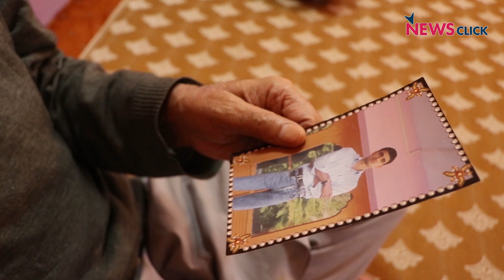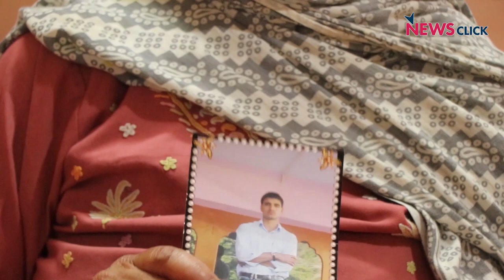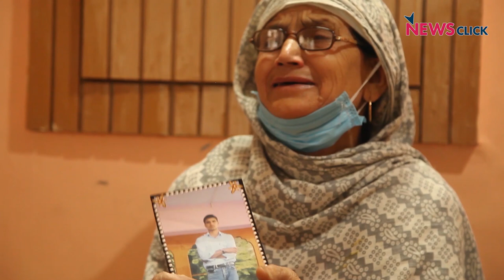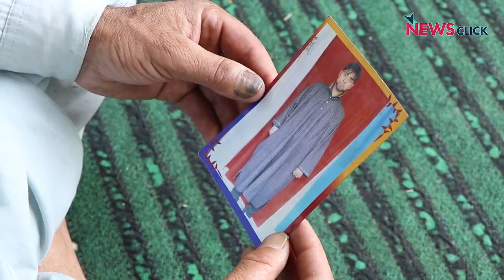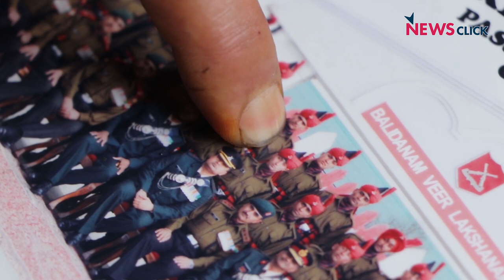The Stories of Missing Kashmiris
The International Day of the Disappeared is observed on August 30 each year. This year, we remember those Kashmiris who were subject to disappearance over the years, courtesy this video.